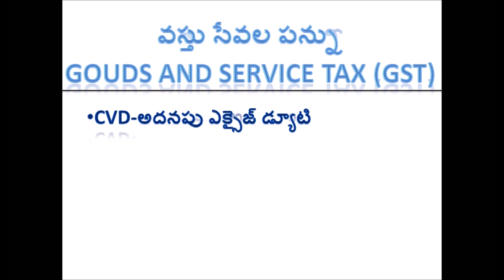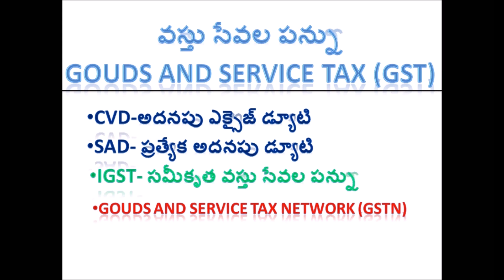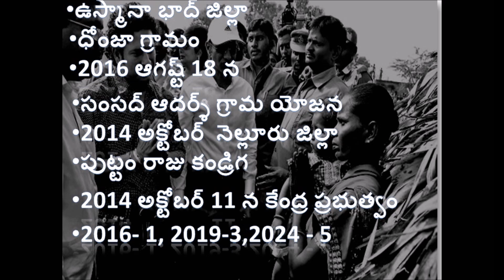Septermber 2016 Currentaffairs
latest current affairs 2016 in Telugu, current affairs , About Sachin Tendulkar, Manipuur iron lady, donja village adobted by Sachin Tendulkar, sachin second adopted village, about GST